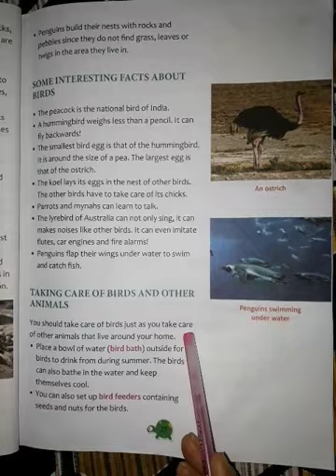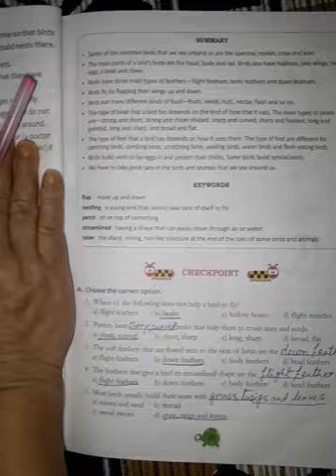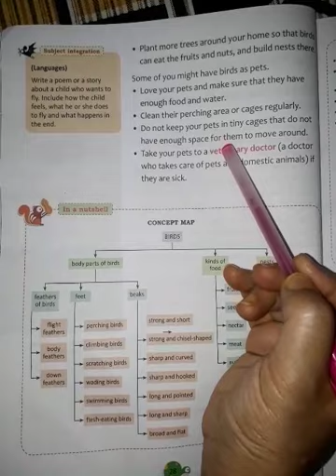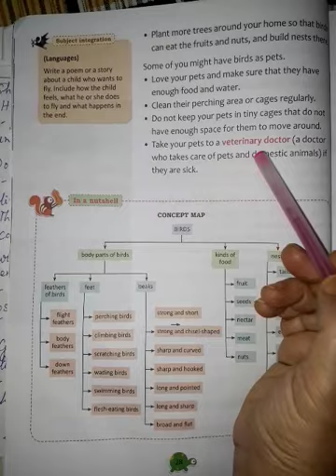STD III, SCIENCE, CHAPTER 3, BIRDS, PART 11